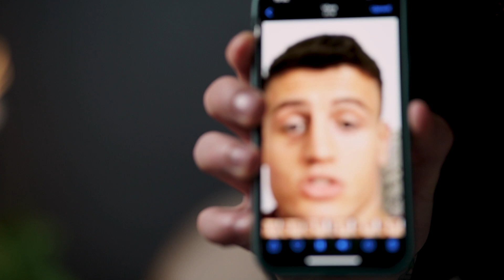NaPalube 4. Vlasto Čepo: Cieĺ je jediný, poraziť Metlobala.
Rozhovor s Vlastom Čepom o jeho živote.
Živote v Srbsku a na Slovensku. Samozrejme sme pokecali o jeho kariére a nadchádzajúcom zápase s Matejom Penazom.